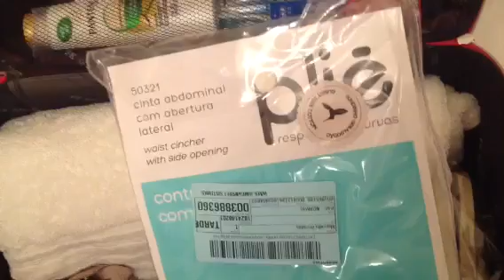Mala da maternidade do Daniel e da mamãe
- Ateliê Vanessa Chaves: onde comprei as malas do Daniel da marca HUG

- Medidas sacolinhas: 30cm X 30cm